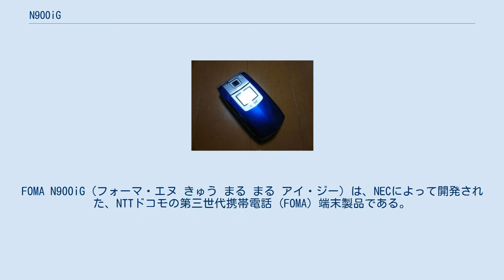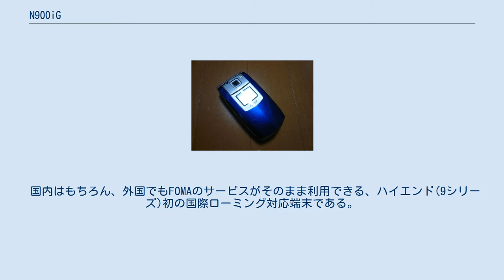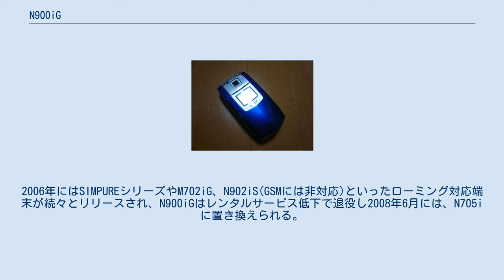N900iG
FOMA N900iG（フォーマ・エヌ きゅう まる まる アイ・ジー）は、NECによって開発された、NTTドコモの第三世代携帯電話 (FOMA) 端末製品である。
 N900iGは、N900iをベースにGSM、GPRS、W-CDMAといった海外の通信方式に対応させた折りたたみ式端末。
国際ローミングサービス WORLD WING を利用できる。
 初代ハイエンドFOMAであるN900iには N900iS、N900iL といった派生製品が存在するが、それらとは外観上の相違点が多い。
形状は折りたたみ式であるが、アークラインではない。
背面のカメラは124万画素 νMaicovicon を採用し、ヒンジ部分近くに配置。
松下電器産業が開発したνMaicoviconを搭載した初のモデルとなった。
サブディスプレイは N901iS 相当の1インチTFT液晶を搭載する。
カラーバリエーションはオーシャンブルーの一種類のみ。
青と銀とのツートンカラーである。
 国内はもちろん、外国でもFOMAのサービスがそのまま利用できる、ハイエンド(9シリーズ)初の国際ローミング対応端末である。
ただし9シリーズすら初期のため待ち受け時間がたいして長くなかったうえ、国際ローミングにも対応させたことから連続待受時間が150時間と非常に短い。
これに続くNTTドコモ(以下 ドコモ)の国際ローミング対応端末がしばらく販売されなかったこともあり、長きにわたって販売された。
また、WORLD WING用レンタル機としても広く導入され、多くの海外渡航者に利用された。
2006年にはSIMPUREシリーズやM702iG、N902iS(GSMには非対応)といったローミング対応端末が続々とリリースされ、N900iGはレンタルサービス低下で退役し2008年6月には、N705iに置き換えられる。
 しばらくの間は、9シリーズでのGSMの国際ローミングに対応している端末は本機のみであったが、2007年に登場したN905iをはじめとする905iシリーズの登場によりその役割を終える事となった。